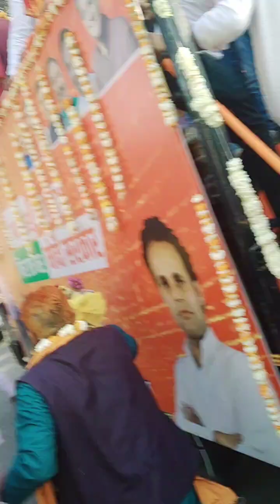March 8, 2024